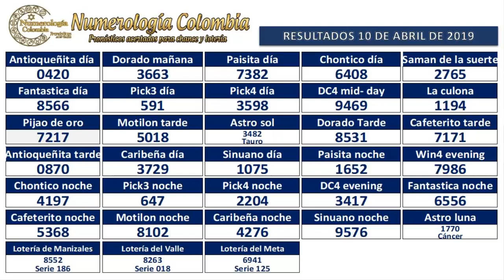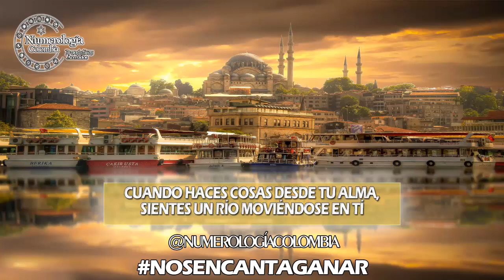Pronóstico para chance y lotería 3 cifras 11 Abril 2019